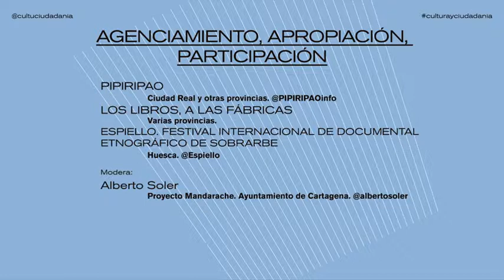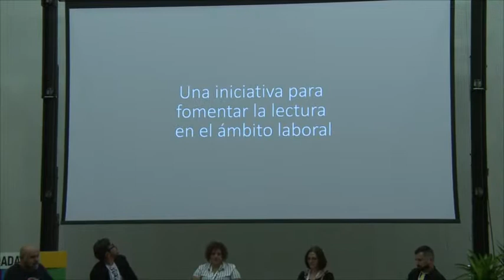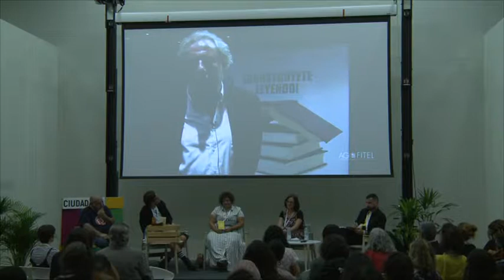Agenciamiento, apropiación, participación.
3 y 4 de octubre de 2018
•Félix Albo. Pipiripao. Ciudad Real y otras provincias.
•José María Uría y Patricia Ruiz. Los libros, a las fábricas. Varias provincias.
•Patricia Español. Espiello. Festival Internacional de Documental Etnográfico de Sobrarbe. Huesca.
Modera: Alberto Soler. Proyecto Mandarache. Ayuntamiento de Cartagena.